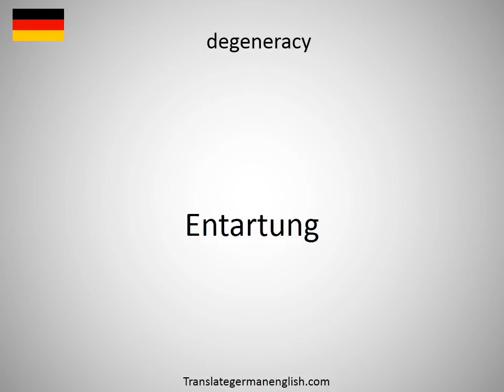How to say degausser in German?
How to say degausser in German? Learn the pronounciation degausser! How to Pronounce degausser. Expand your vocabulary, learn German words. Practice German online. Use this free pronunciation guide to practice words at a time. Learn German for free. Thank you for viewing, please like or subscribe! hoe om te sê, si të thuash, እንዴት እንደሚናገር, wie sagt man, comment dire, come dire, como dizer, как сказать, nasıl denir, cómo decir, 怎么说, πώς να το πω, hoe zeg je.